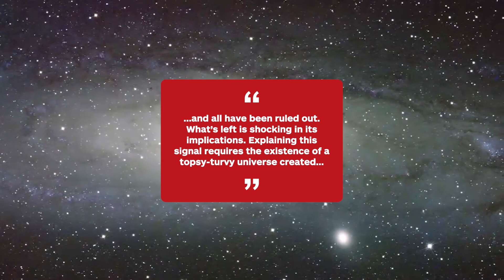Scientists Claim Evidence of Parallel Backward Universe - IGN Now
Back in 2016, scientists conducting experiments in Antarctica detected particles rising FROM the earth. These particular particles are only ever observed coming from space, and one prominent theory suggests they came from a parallel universe where time runs backward.